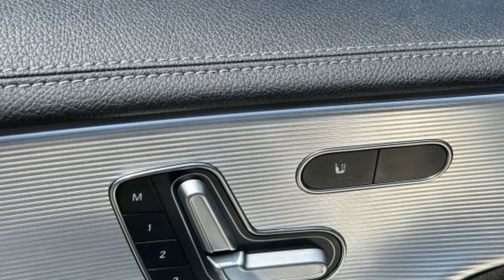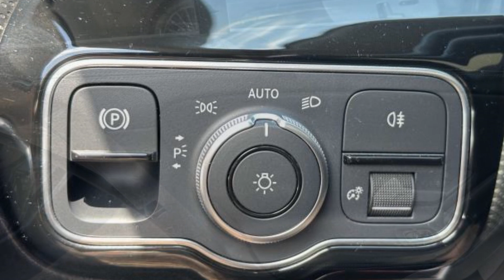2023 Mercedes-Benz CLA CLA 250 W1K5J4HB0PN334810 Bayside, Long Island, Queens, New York, Little Neck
2023 Mercedes-Benz CLA CLA 250 W1K5J4HB0PN334810 Video

This 2023 Mercedes-Benz CLA CLA 250 is full of phenomenal features such as: